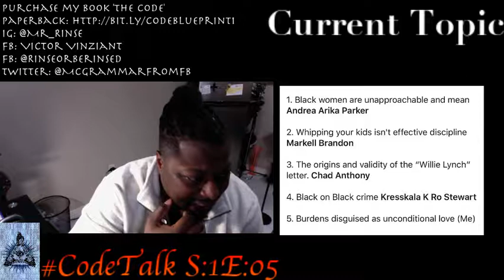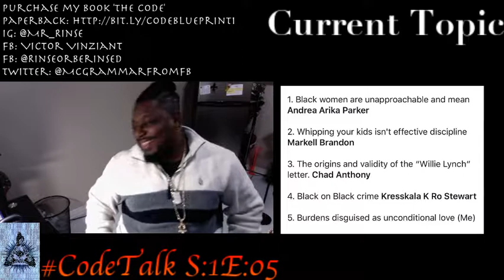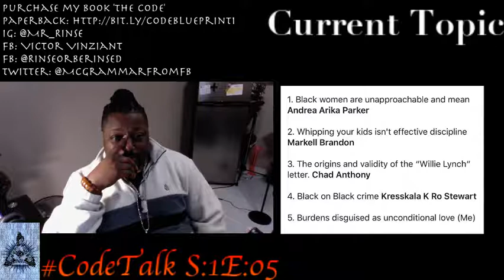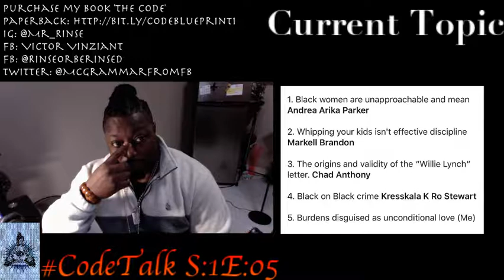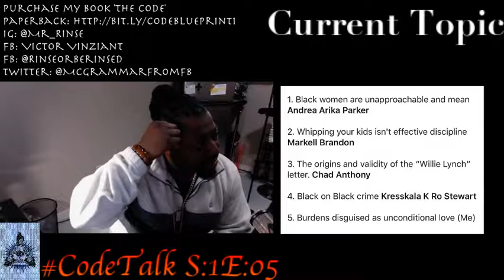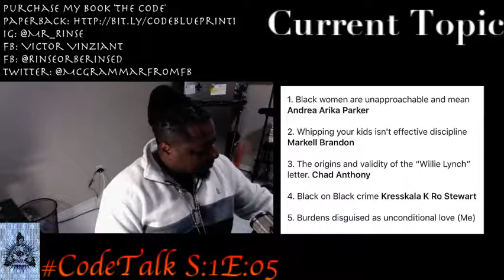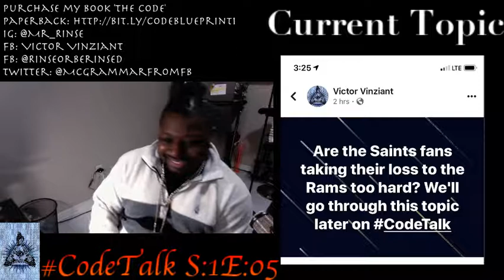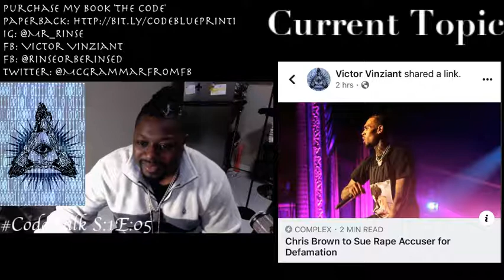CodeTalk: Season 1 Episode 5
The Code Season 1 Episode 5

1. Trigger Warning - Killer Mike

2. Black Myths

3. Saints Fans and the reactions from the NFC Title game outcome

4. Chris Brown & R. Kelly Correlation

5. Black Cop gets charged with murder

2019 forward is dedicated to my pops Johnny Vinziant RIP 12/23/2018